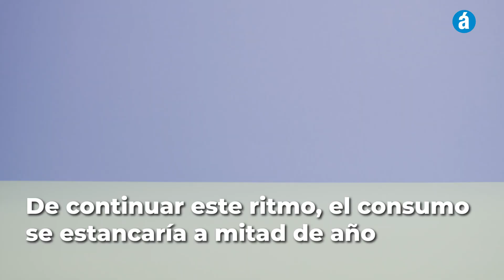CAYÓ el CONSUMO y empresarios están PREOCUPADOS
Se trata de un nuevo estudio realizado por la Cámara Argentina de Comercio (CAC). Mario Grinman, titular de la entidad, expresó que los empresarios "estamos muy preocupados" por la actual situación.

📲 Seguinos en:

🗞 Leé